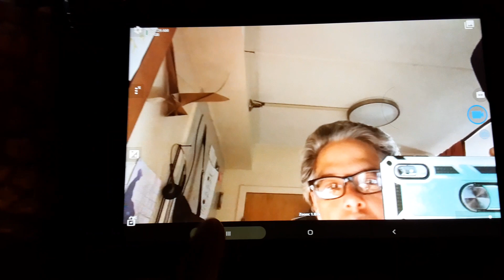Inside The Box